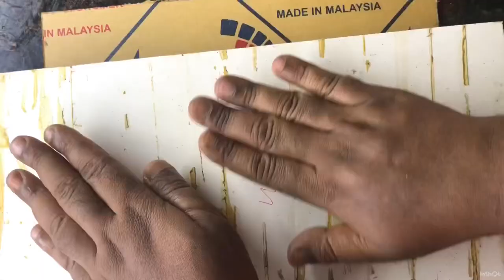How to make air dry clay lotus 🪷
How to make diy lily pond/homemade clay lily pond/easy to make/easy craftwork